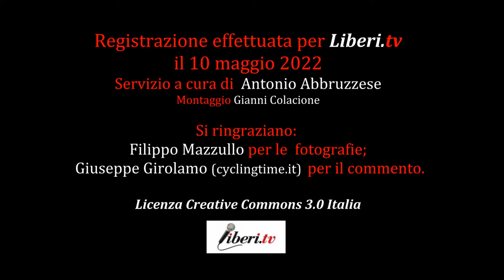Andrea Tafi, Team FREE TO X - Giro E 2022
Servizio a cura di  Antonio Abbruzzese. Montaggio Gianni Colacione
Si ringraziano:
Filippo Mazzullo per le  fotografie;
Giuseppe Girolamo (cyclingtime.it)  per il commento.